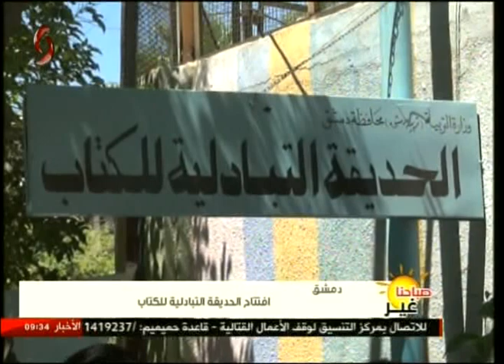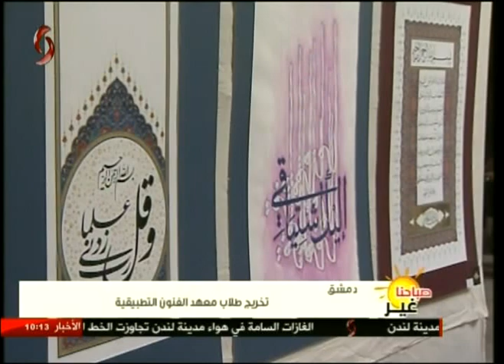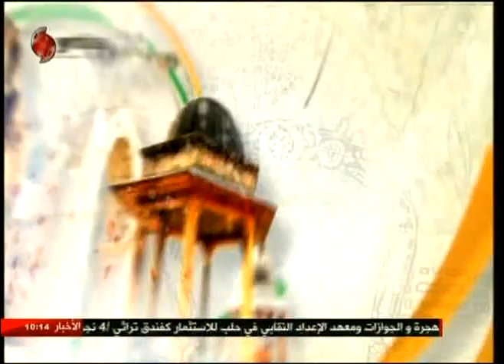صباحنا غير 2018/7/10 زينب مخلوف & ليا نحاس